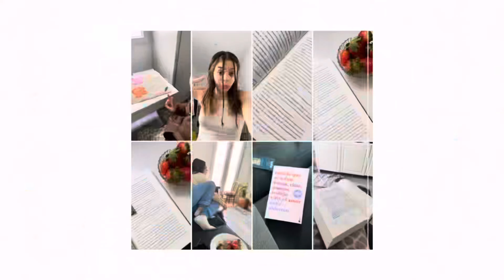reconectando con la naturaleza para no perder la cabeza (sale mal) || vlog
hoooola besties
sorry que este vídeo es súper corto pero como veis hubo un pequeño accidente y nos tuvimos que ir!

que tal estáis?
no sé si lo habréis visto pero esta semana me voy a londres a conocer a zayn!!! aún no me lo creo pero intentaré grabaros todo lo posible y exprimir contenido para vosotras

espero que estéis bien de corazón 💓🎀💗🌸